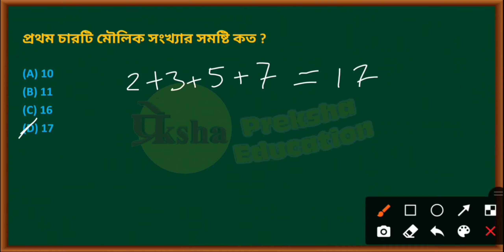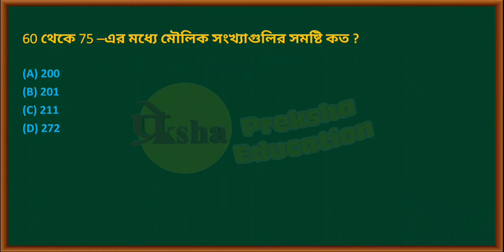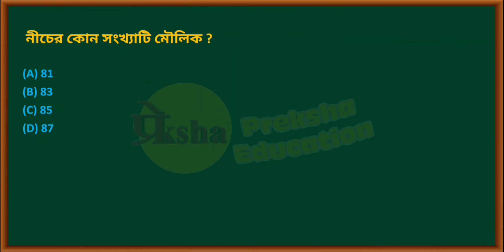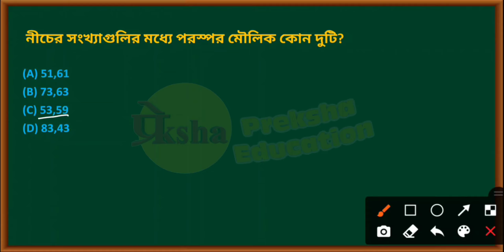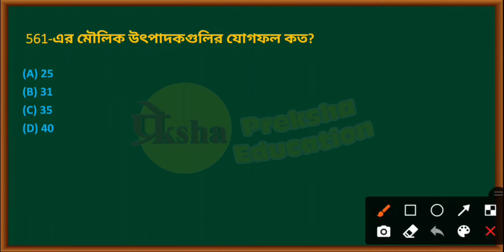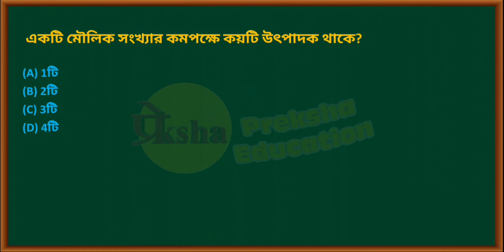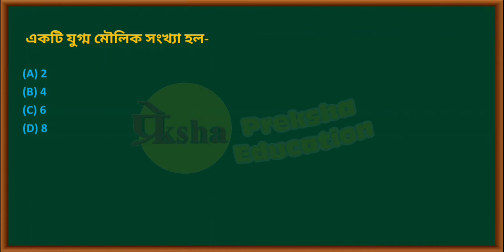Navoday Math Bengal || নবোদয় অংক সংখ্যাতত্ত্ব || Class vi || Episode 2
আমাদের Preksha Education  YouTube channel-টি থেকে নবোদয় বিদ্যালয় প্রবেশিকা পরীক্ষার প্রস্তুতি, নবোদয় প্রবেশিকা পরিক্ষা রিলেটেড নিউজ যেমন নবোদয় বিদ্যালয়ে ভর্তি কিভাবে হবে? নবোদয় বিদ্যালয়ের ভর্তির বিজ্ঞপ্তি কবে বেরোবে? নবোদয় বিদ্যালয়ে ভর্তির প্রক্রিয়া কি? নবোদয় বিদ্যালয়ে ভর্তির বয়স কত হতে হবে? নবোদয় বিদ্যালয়ে ভর্তির জন্য কি কি পরতে হবে? কিভাবে পরতে হবে? নবোদয় বিদ্যালয়ের ভর্তির পরিক্ষার জন্য কি কি বই পড়তে হবে? নবোদয় বিদ্যালয়ের পরিক্ষার রেজাল্ট কব্রদেবে? সমস্ত প্রশ্নের উত্তর পাবে আমাদের এই  chsnnel-এ ।নবোদয় বিদ্যালয়ে জানতে পারবেন।

ধন্যবাদ 🙏

Preparation for Naboday Vidyalaya Entrance Examination from our Preksha Education YouTube channel. When will the admission notification of Naboday Vidyalaya come out? What is the process of admission in Naboday school? What should be the age of admission in Naboday school? What to wear for admission in Naboday school? How to wear? What are the books to be read for the admission test of Naboday Vidyalaya? When will Naboday Vidyalaya test results? All the questions will be answered in our chsnnel. You can find out at Naboday Vidyalaya.

1)Full 100 Marks 5 Pic Set PDF Download (Class-6th) -
2)Full 100 Marks 1 Pic Set PDF Download (Class-6th) -
3)Full 25 Marks 1 Pic Set Free Online (Class-6th) -
4)Full 25 Marks 1 Pic Set Free Online (Class-6th) -

                       Preksha Education

navoday vidyalaya bangla Set for Preksha Education